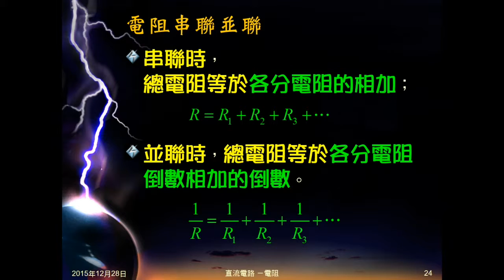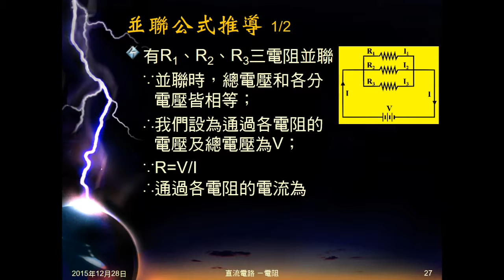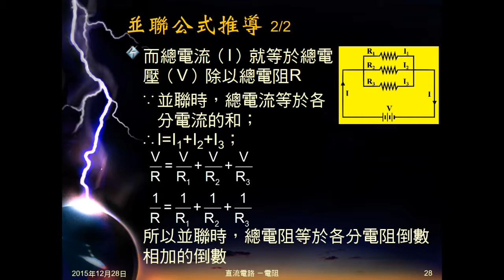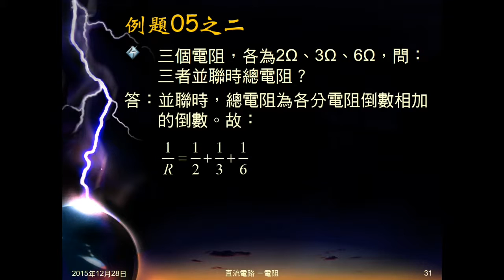104學年國三理化＿直流電路22：電阻串聯並聯公式及推導；例題05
介紹電阻串聯、並聯公式，並以過去公式推導。例題05給3個電阻，問串聯及並聯的總電阻。